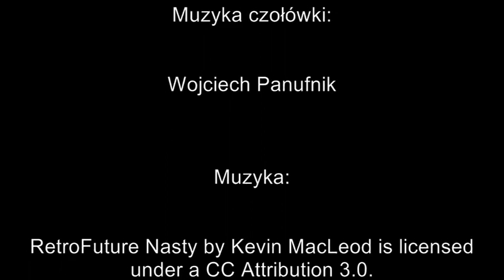NA RYBY Z MARKIEM # 9 19 06 2013 r. - Krąpiel - wędkarstwo